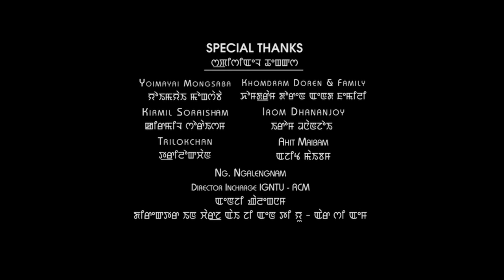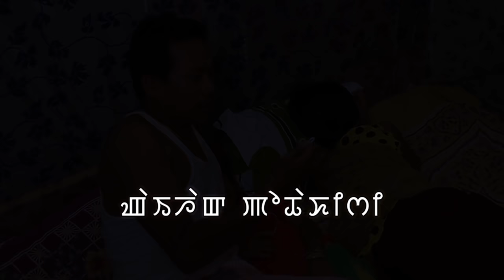HENNA NUNGAIJAI / ITHOI OINAM/ NIRMAL KANGJAM /KAIKU/ BONIUM .MANIPURI FILM || 1st Half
N.B.: Film asi producer gi ayaba yaodana kangumbana upload toubirakkanu.

ANTI-PIRACY NOTICE :

This Content is copyrighted to LUCKY7 STAR FILM PRODUCTION. Any unauthorized upload, reproduction, redistribution of this content is strictly prohibited.